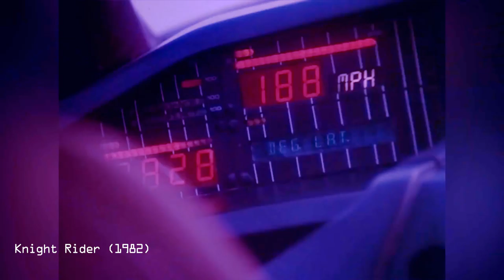I love the neon look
Terminator
AKIRA
Bladerunner
Knight Rider
Miami Vice
Jessie Frye ft. Timecop1983 - Faded Memory
Rainy Dotonbori at night, Osaka